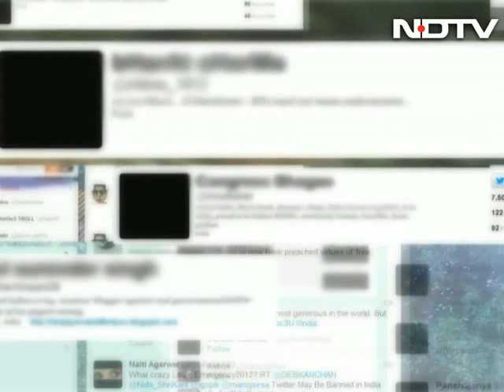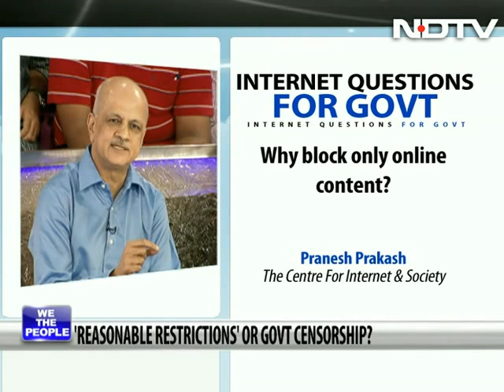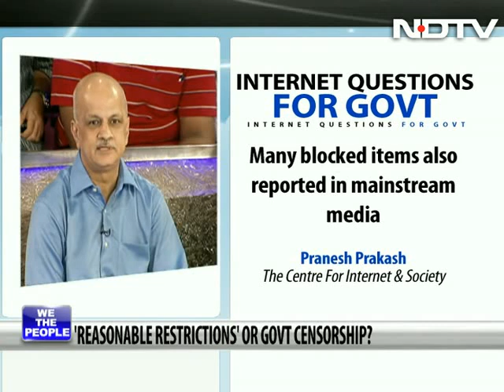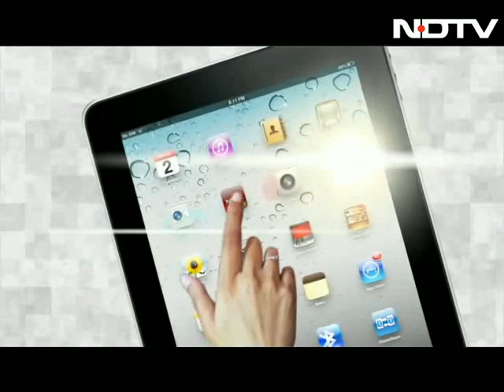Is the govt caught in the 'censorship' web?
We The People: We have seen a raging controversy around the government decision over the last week to ten days to block a few hundred web pages and some Twitter handles. After many protests, the government insisted that it had only clamped down web pages that actually were capable of inciting communal violence or contributing to the unrest. But is that really the case, or is this the case of the government blurring the lines between free speech and hate speech? Is this about political censorship?